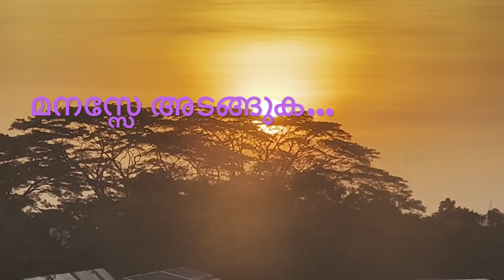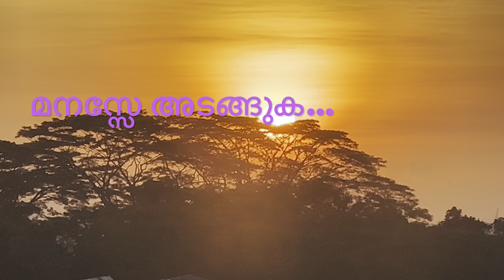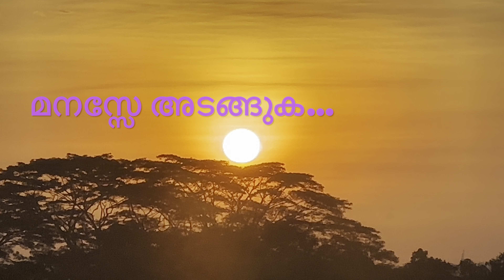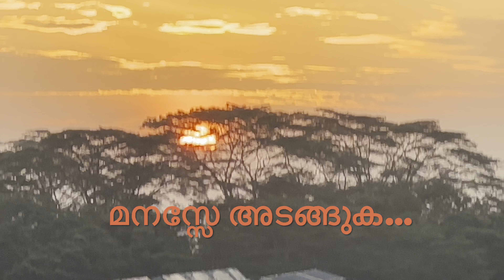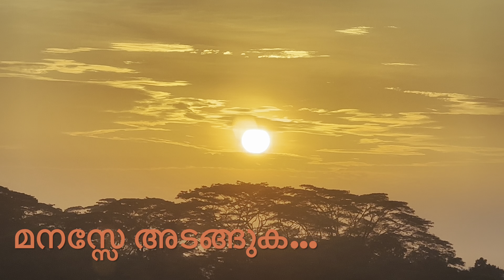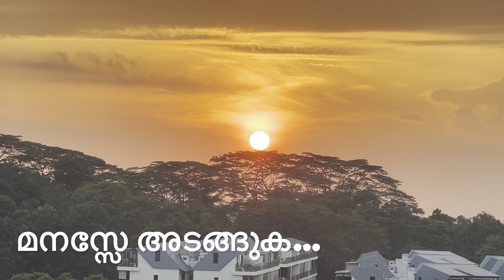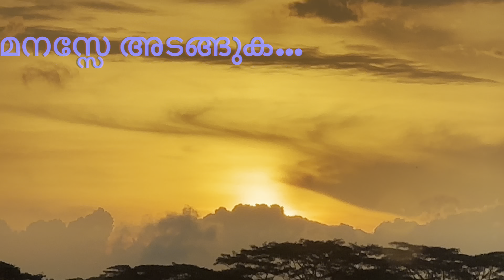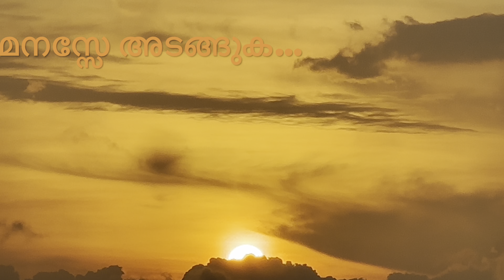മനസ്സേ അടങ്ങുക; അൽപം ഫിലോസഫി; ജീവിതം